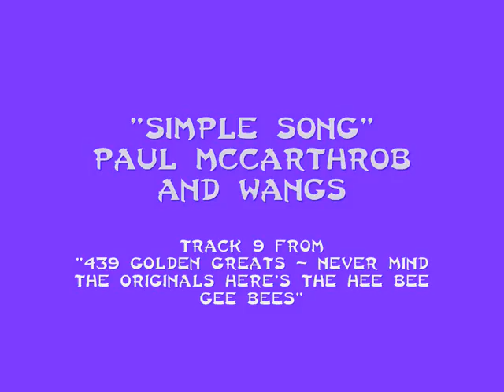Simple Song - Paul McCarthrob & Wangs (Hee Bee Gee Bees)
Track 9 from 439 Golden Greats - Never Mind The Originals Here's The Hee Bee Gee Bees
Featuring Philip Pope, Angus Deayton and Michael Fenton Stevens
For more information on the Hee Bee Gee Bees, go

439 Golden Greats - Never Mind The Originals Here's The Hee Bee Gee Bees
Original records/RCA LP TWITS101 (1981)
TRACKS:
Meaningless Songs - The Hee Bee Gee Bees (Bee Gees)
(Dancing) Up The Wall - Jack Michaelson (Michael Jackson)
Dead Cicada - The Beagles (The Eagles)
Quite Ahead Of My Time - David Bowwow (David Bowie)
You're My Son - Kenny Rogered (Kenny Rogers)
Boring song - Status Quid (Status Quo)
Ah! - The Hee Bee Gee Bees (Bee Gees)
Too Depressed To Commit Suicide - The Pee Cees (The Police)
Simple Song - Paul McCarthrob and Wangs (Paul McCartney and Wings)
Granma -  St Winnalot's Reform School Choir (St Winifreds School Choir)
Music Machine - Babba (Abba)
Oh Me! - Larry Pilsson (Harry Nilsson)
Bird Of Peace - Neil Dung, Bob Vylan, The Bland, Frank Sumatra, Dean Martian, Leonard Crowing, George Harrassing (Neil Young, The Band, Frank Sinatra, Dean Martin, Leonard Cohen, George Harrison.)